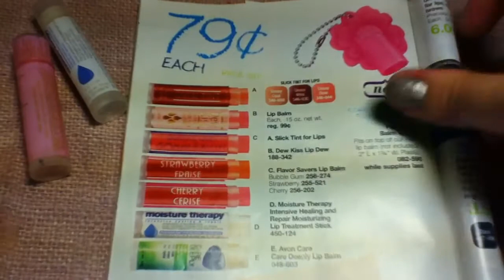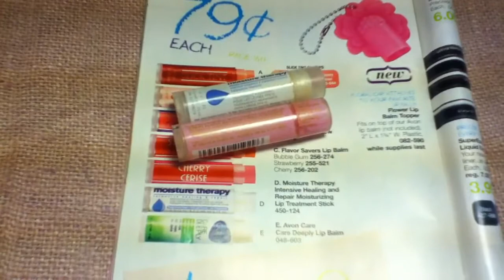Avon Product Review - Intensive Therapy Lip Balm and Dew Kiss Lip Dew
I really love both of these products! Intensive therapy lip balm and dew kiss lip dew.